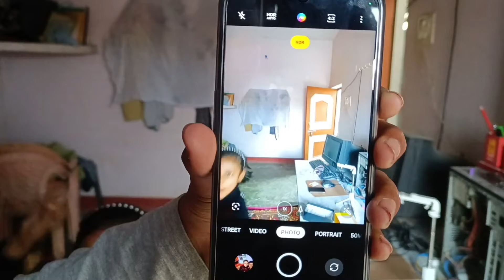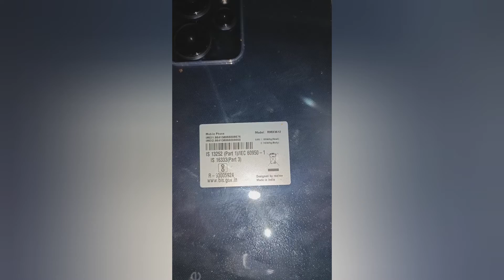First time udit ne unboxing ke iPhone ke